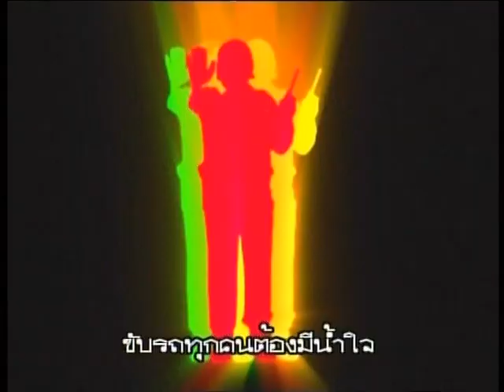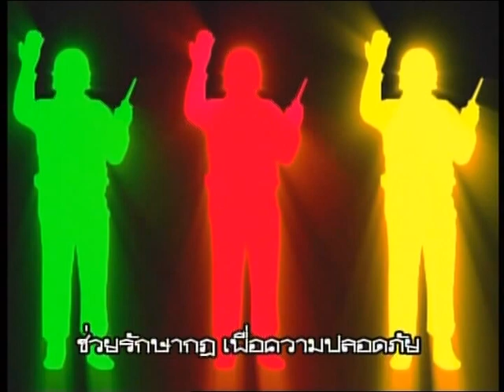จ๊ะทิงจา Ja Ting Ja อัลบั้ม7 สังข์ทองเพื่อนจ้า เพลง จ้าจราจร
เพลงสำหรับเด็กๆ
จัดจำหน่ายโดย บริษัทจ๊ะทิงจา จำกัด
ไทยคม 6 C-Band 4120 H 30000
KU-Band 12717 V 30000